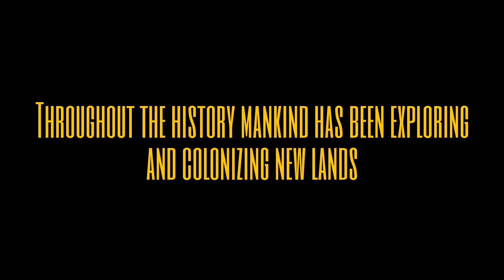Colonization Of Mars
If we ever colonized another world, planet Mars may be our best choice. We do not have any evidence of intelligent life on Mars; however, with a new technology humans could create conditions to support life on Mars. Nevertheless, multiply steps must be taken. This short video how to colonize Mars, simplifies such complex process into five steps.

   The robots, the first step in the process, are sent to explore martian surface conditions, and perhaps identify the region best  suited to start Mars colony. Once the ideal place has been discovered, building of Mars settlement can begin. Sending first group of humans to Mars may be challenging, yet necessary to set up a colony for the future arrivals.

   There are strong evidence that Mars once had thick atmosphere and liquid water on its surface. One of the reasons why its atmosphere is now thin and without water is lack of an ozone layer that blocks ultraviolet radiation. UV photons for instance, can break water into hydrogen, which escapes easily into space, and oxygen, which goes into soil. Also, because of its low temperature and smaller size, mars could not hold to its atmosphere. The escape velocity on Mars is less than half of Earth's; therefore, fast moving elements in atmosphere could easily escape into space.

    Terraforming of Mars, which involves warming up the Martian' temperature, and thickening its atmosphere; thus, creating conditions for life. Furthermore, humans will have to learn how to grow crops on Mars by using available resources. Spreading these crops outside of colony, and creating a greenhouse effect; hence, rising the temperature, would be the number one priority for self sustaining colony. As the planet warms, water and carbon dioxide from the subsurface and the polar caps will be released into the Mars atmosphere. This will thicken the atmosphere even further, which will increase pressure in such way that liquid water can be stable on the surface of Mars.

  Developing ecosystem on Mars in which some form of life on Mars could be possible is very long and complex process, and it will take time. We will not live long enough to witness the changes on Mars; however, if colonization of Mars start in our time, the future generations may sail the Martian oceans.